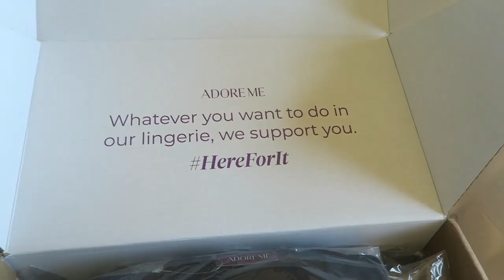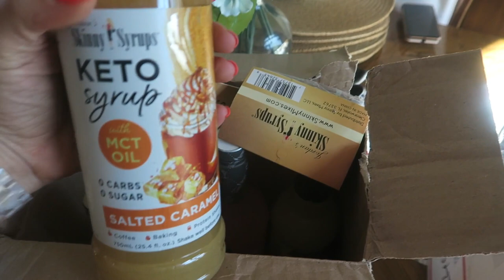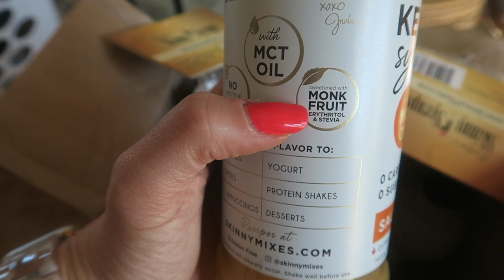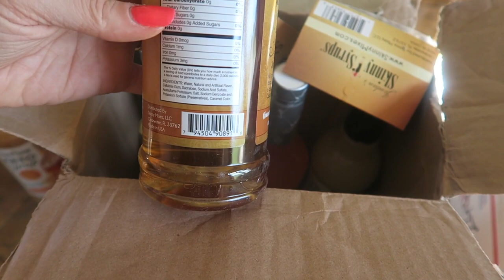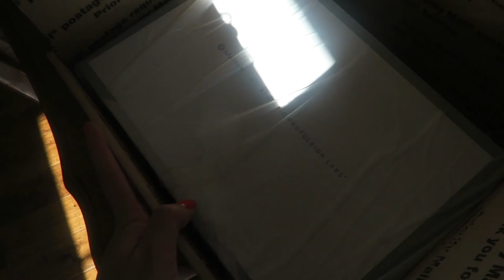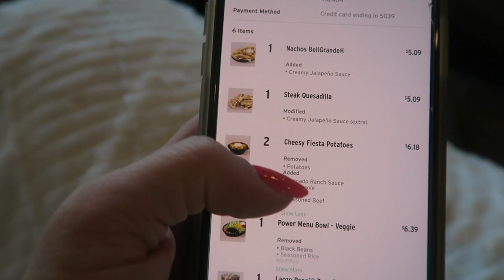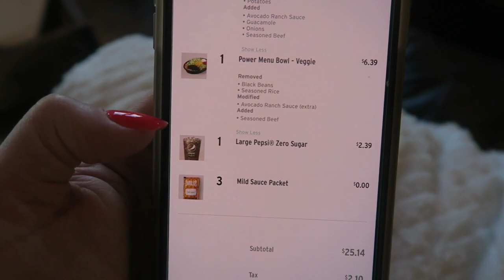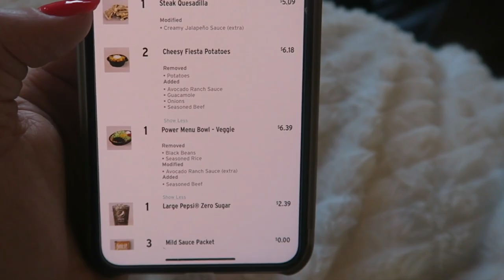Day in the Life | Swimsuit Try On & Keto Update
Sharing our typical day today, trying on some new swimwear, and sharing my keto progress!